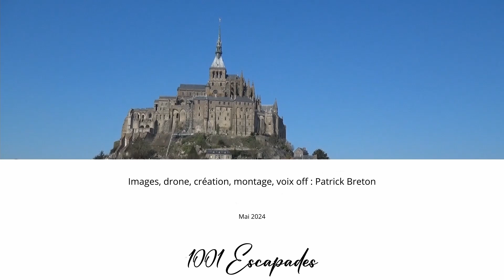1001 Escapades : Base de loisirs du Moulin neuf à Malansac, Morbihan (56)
L’étang du Moulin neuf est un étang situé sur la commune de Malansac, limitrophe avec celles de Pluherlin et Rochefort-en-Terre. Sa superficie est de 14 hectares. Ce plan d’eau artificiel a été creusé durant la seconde moitié du XXe siècle et est depuis plusieurs années mis en valeur dans un cadre naturel exceptionnel.
Hébergements, restaurant, pêche, chemin piéton et de randonnées, ainsi que de nombreuses activités, vous attendent pour passer une journée ou plus, avec votre famille ou entre amis.